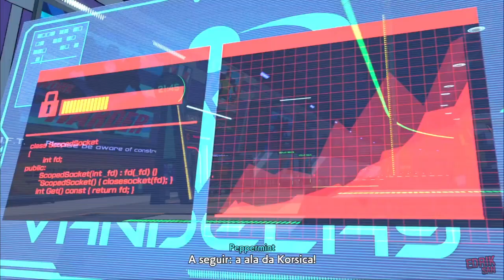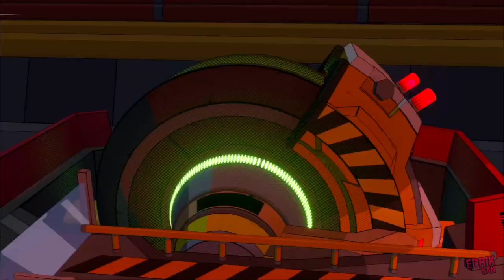Hi-Fi Rush | PARTE 17 | Clássica fase de elevador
Walkthrough / Detonado / Let's Play de Hi-Fi Rush para Xbox Series.

Sinta a batida enquanto o aspirante a estrela Chai e seu inesperado time de aliados lutam contra uma megacorporação maligna usando um estrondoso combate ritmado! Da Tango Gameworks, chega agora Hi-Fi RUSH, um novo jogo de ação em que o mundo entra em sincronia com a música!